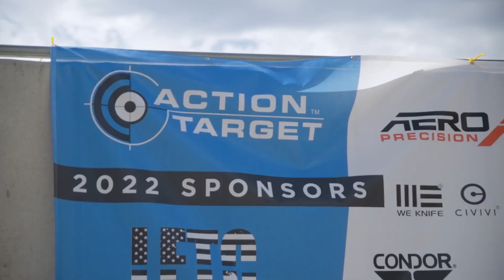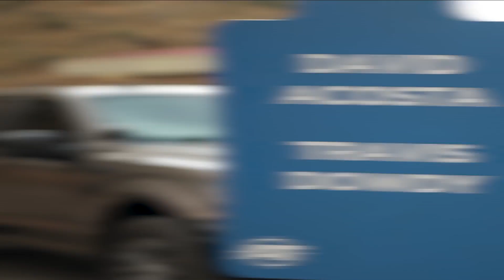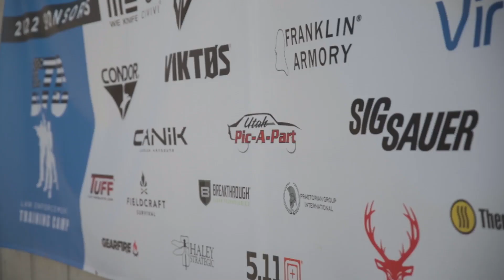Law Enforcement Training Camp | 2022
Thank you to the men and women in Law Enforcement! We had another great training camp full of top notch instructors to enhance your training. We can't wait to see you next year.